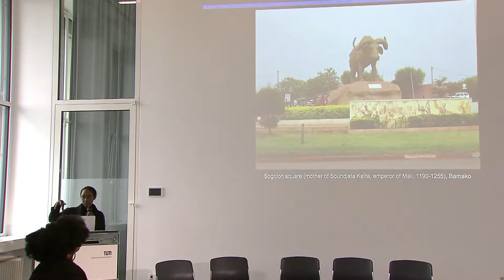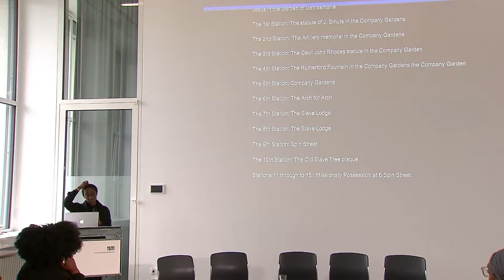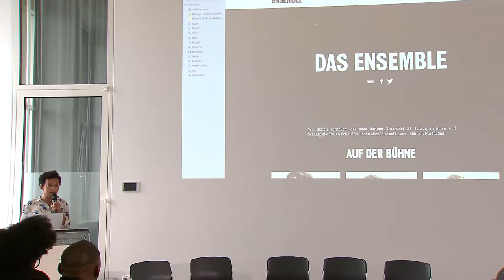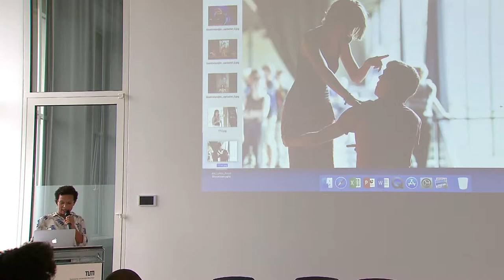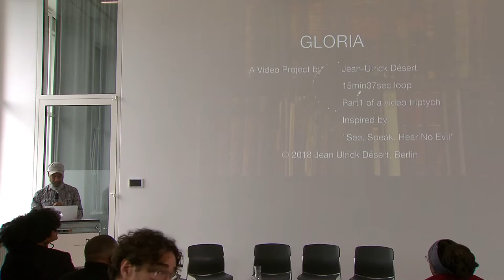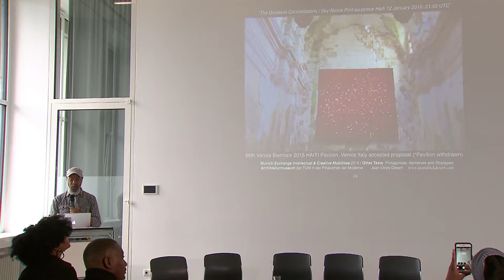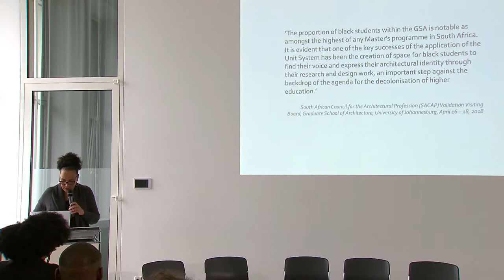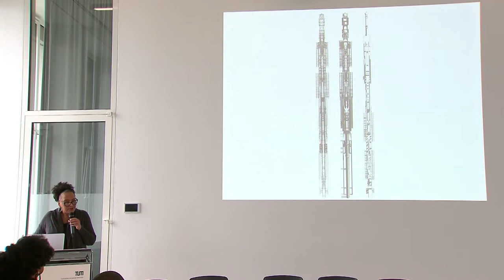Conference Munich Exchange: Other Texts: Protagonists, Narratives and Strategies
Munich Exchange Conference, April 26, 2018, TU München / Architekturmuseum der TU München. Session "Other Texts: Protagonists, Narratives and Strategies" with N'Goné Fall, Julia Wissert, Jean-Ulrick Désert and Lesley Lokko